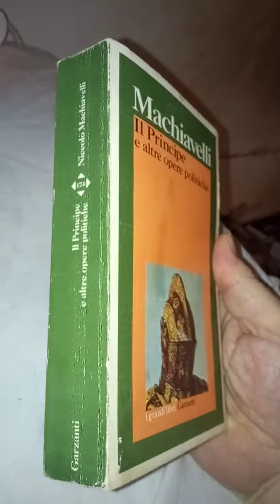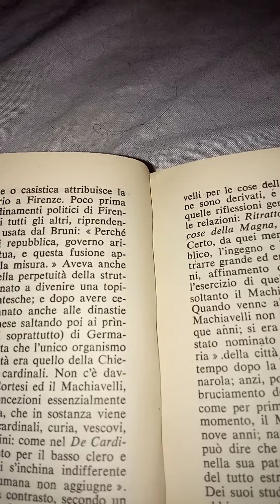Macchiavelli. Il Principe e altre opere politiche. Garzanti 1976. 12 parte